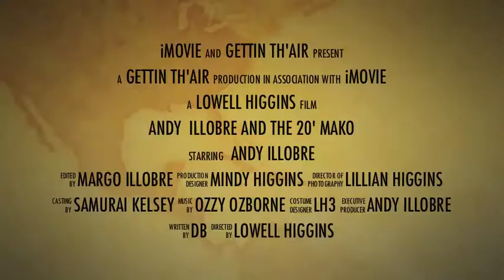Mako 20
Andys Mako 20 boat project hits the water